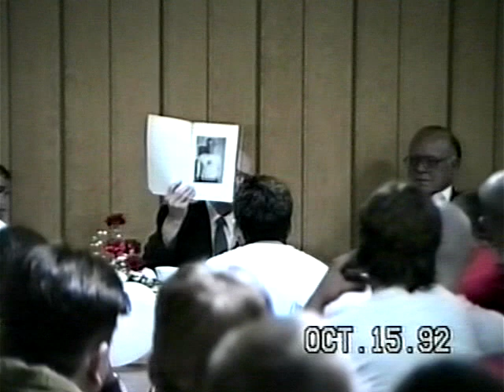WLHS TV Football 10-15-1992 LHS Team Dinner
LHS Football Team Dinner 10/15/1992